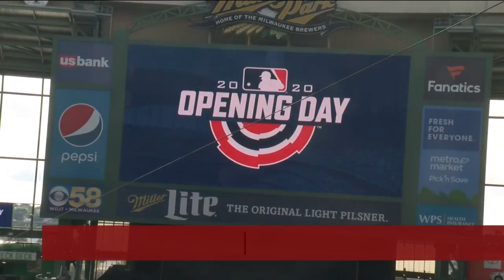Brewers owner Mark Attanasio addresses postponement of home opener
The Miller Park sign said it all. The hope was Opening Day 2020. Instead, the Brewers found out two Cardinals tested positive for COVID-19.